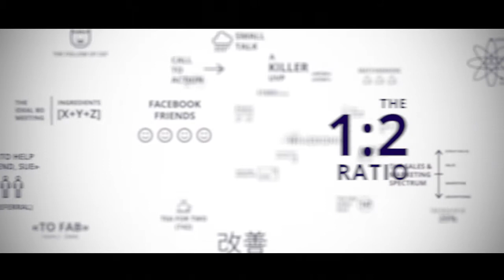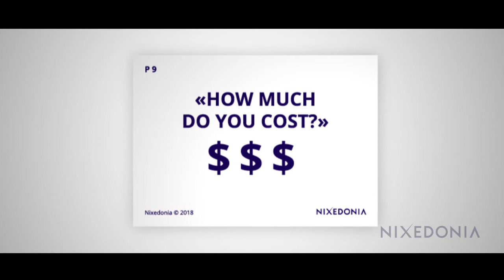Pitching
Contact James

JJ